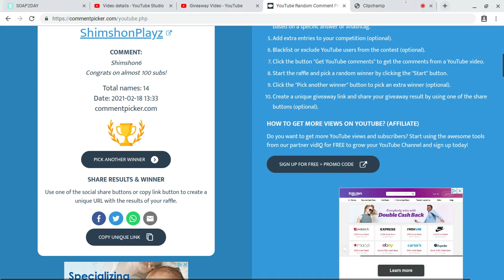Giveaway Winner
ShimshonPlayz, You Won Yourself a Gingerbread Shard So Just Join Me In Game. The Next Giveaway, Will Be At 150 Subs, I dont whats its going to be tho.